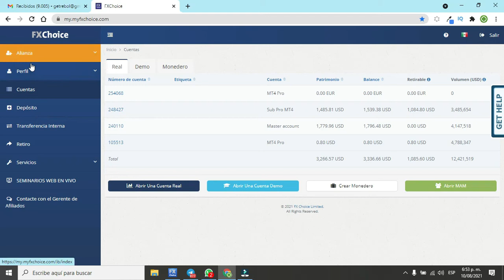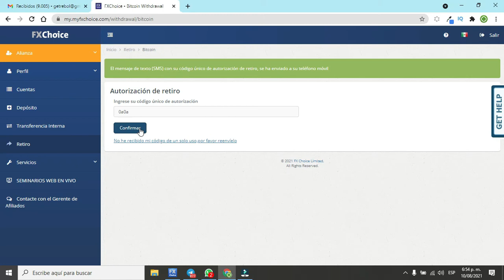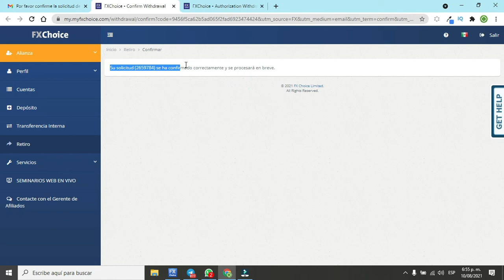Como retirar las Ganancias de Trading a una Wallet de BTC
Cuando hacemos trading uno de los grandes interrogantes es ¿ Como retiro el dinero que me gano?

EN este corto video te enseño como se hace todo este proceso de retirar las ganancias de trading.

Si quieres abrir una cuenta y empezar a hacer trading te dejo este enlace aca abajo.

Exitos

Algunos  de los Cursos que mas recomiendo a toda mi comunidad son estos

El Club del Dinero

y este

El Club de las 5 am

Cada uno de estos vídeos ha sido pensado en tu desarrollo personal, profesional y financiero. Te invito a compartir esta información con el mayor numero de personas.